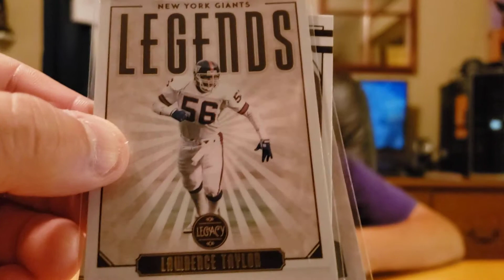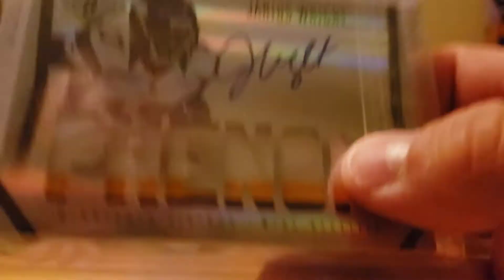Eloy the Goat's Free Hobby Palooza Kids' Break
Showing off the spoils from Eloy's free break for kids that he hosted during Hobby Palooza.